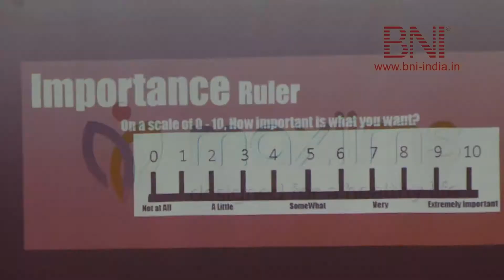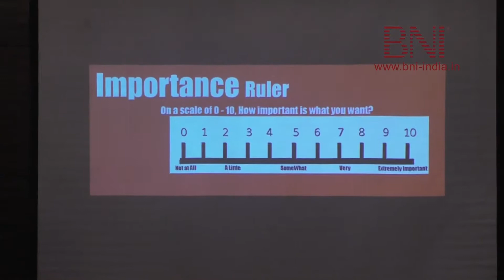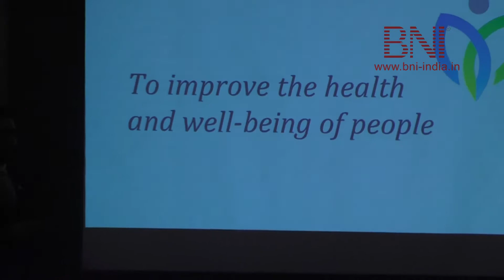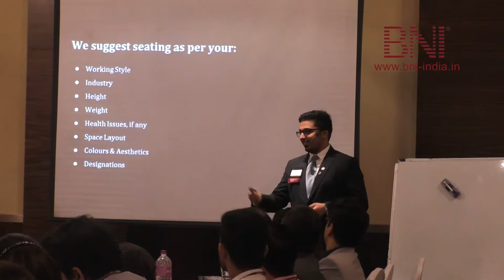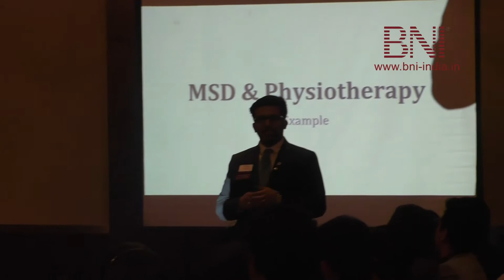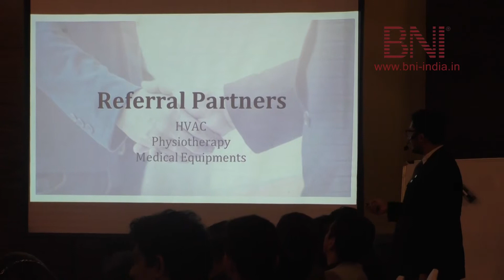PRESENTATION BY MR. PARTH DAVE | AT BNI BUSINESS GENIES CHAPTER MEETING | ON 4th SEPT, 2018